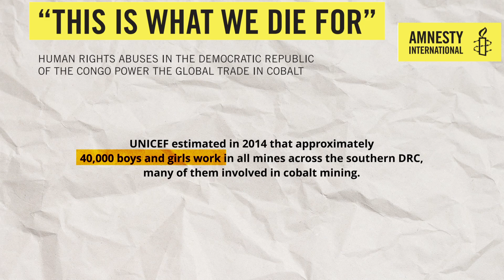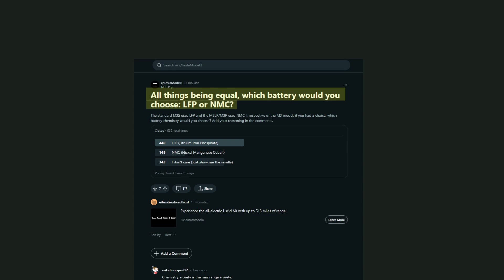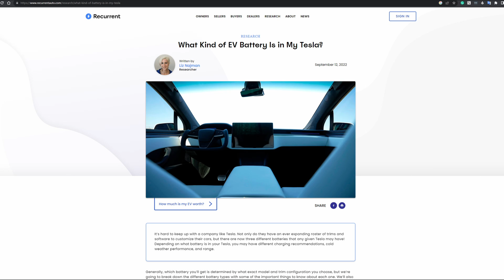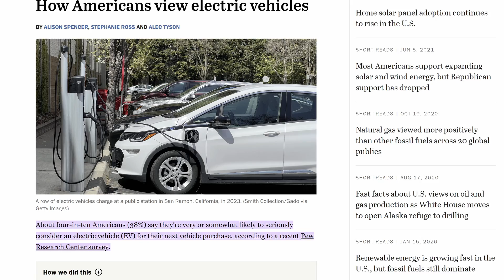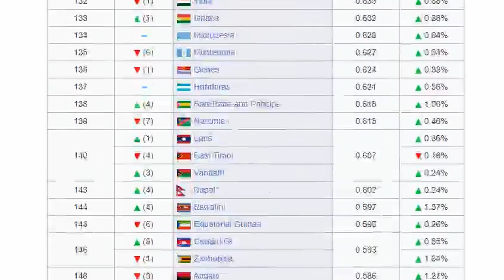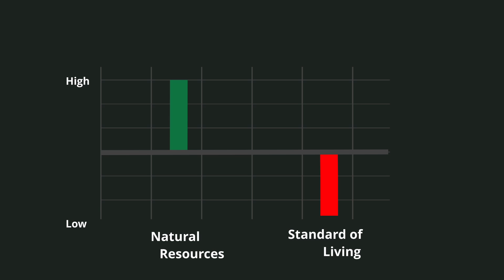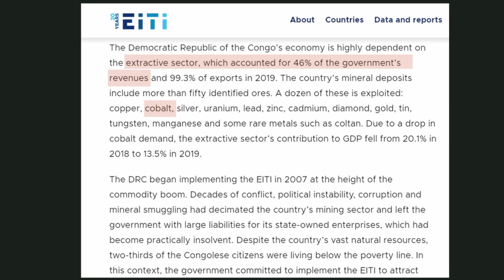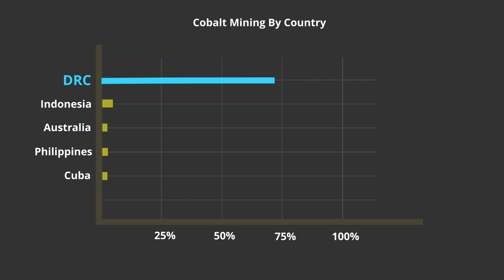The problem with lithium batteries (cobalt in the Congo)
Electric vehicles, ebikes, and electronics are using lithium batteries that use cobalt sourced from child labor in the Congo. We take a look into the factors that are creating this situation, what it looks like on the ground, and a realistic path forward to start changing this situation.

Attribution:
Image by macrovectoron Freepik
Icons by Freepik